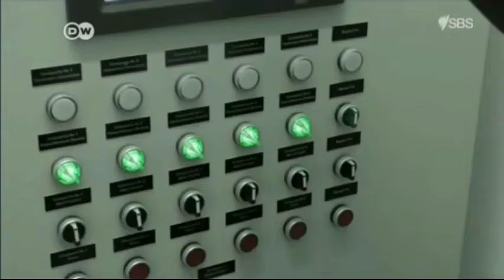Beira Mozambique 17 June 2019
Beira Mozambique